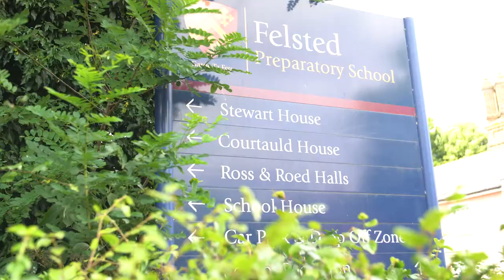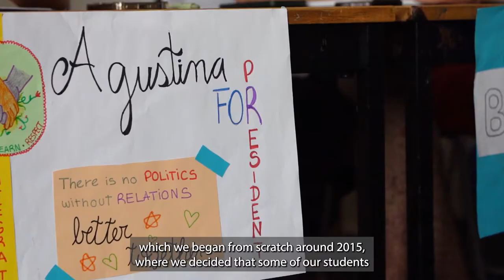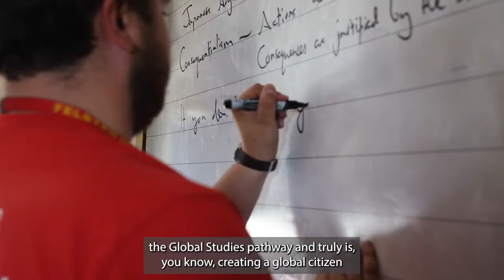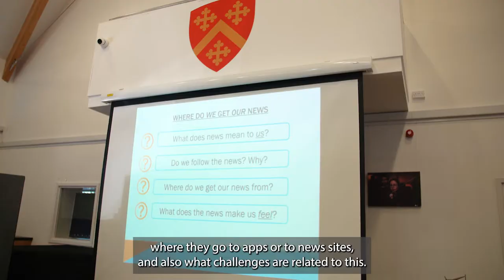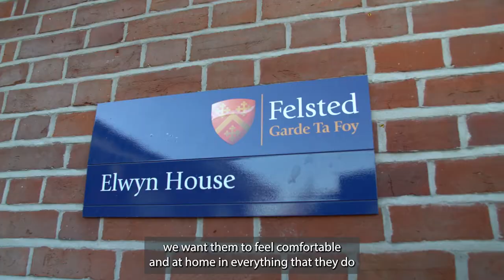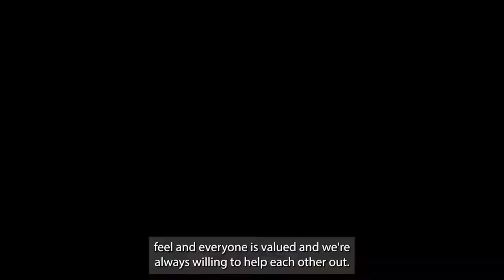Felsted International Summer School 2022